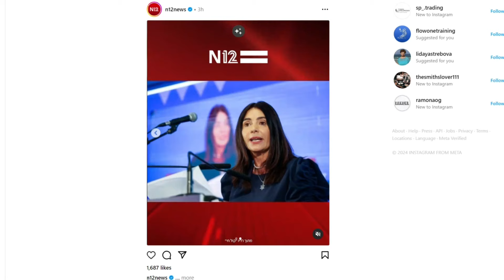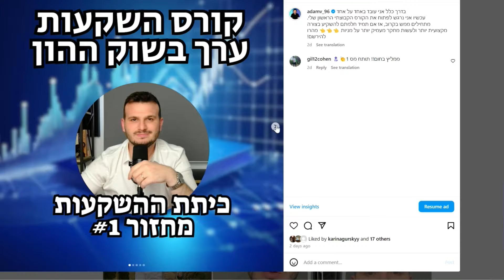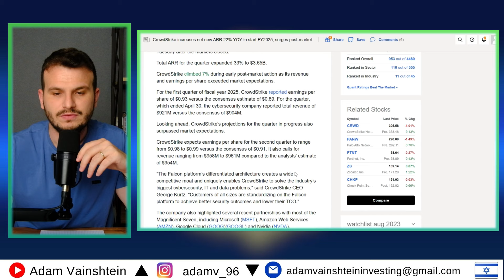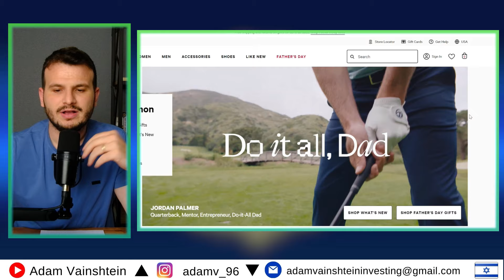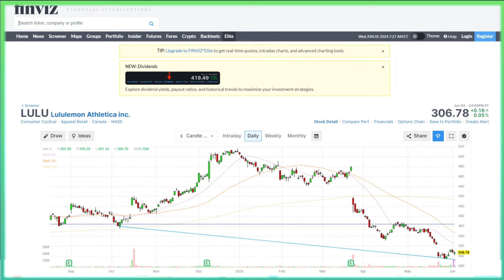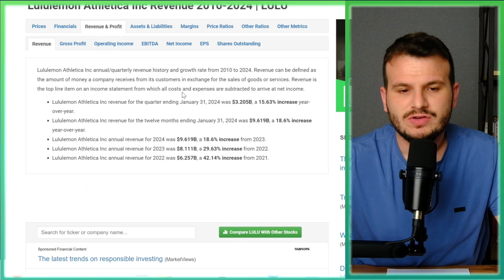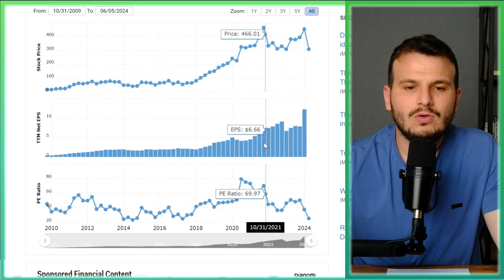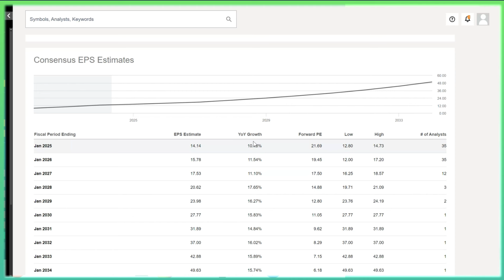המניה הגרועה ביותר במדד S&P 500 מדווחת היום, האם היא קניה?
אין לראות בתכנים בערוץ תחליף לייעוץ השקעות מקצועי. אני לא יועץ השקעות בעל רישיון. התכנים נועדו על מנת להעשיר את הידע בלבד!

תודה שצפיתם, אשמח אם תרשמו כמנויים ותדליקו את הפעמון
נפגש,
אדם ויינשטיין